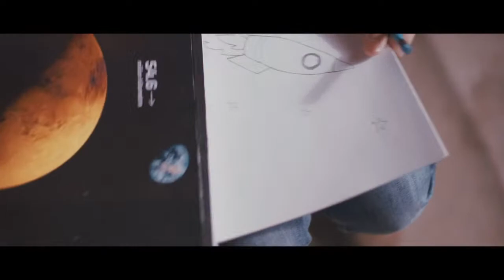Prime Time me Xhemajl Rexhën - 13.08.2020